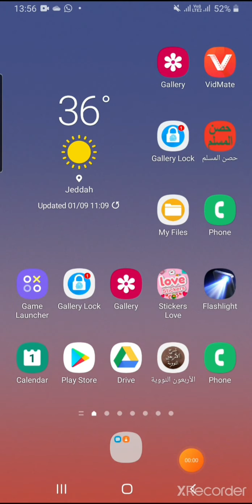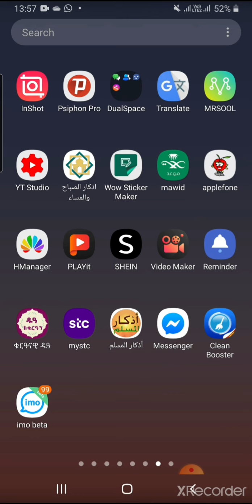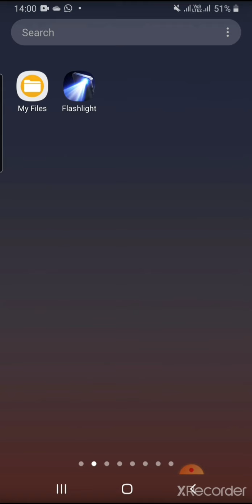ከሞላ ጎደል ለጥየቃችሁኝ መልስ ኮሜንት አነባለሁ ግን ለሁሉም መመለስ አልቻልኩም ወደ ዋትሳፕ ጊቡና እዛ እንገናኛለን ይቅርታ እህቶቼ።